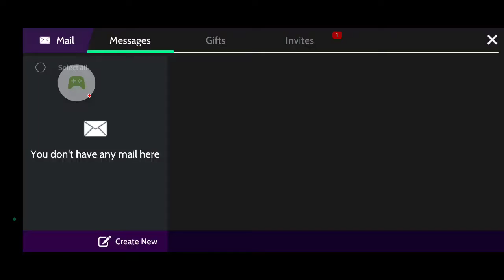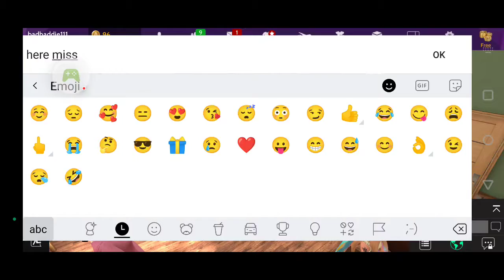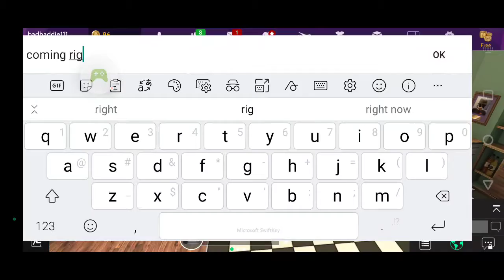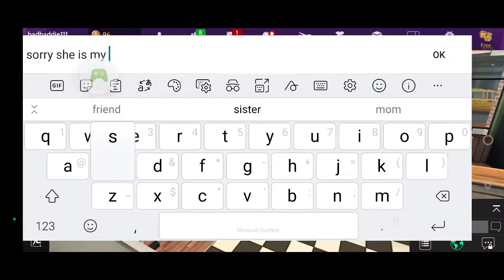Avakin Life - 2021-08-01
Avakin Life